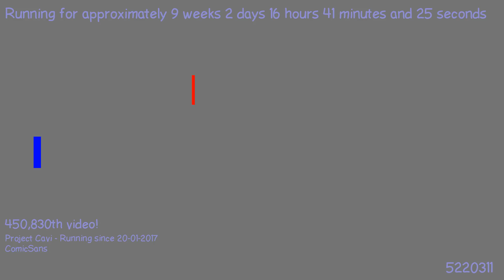1491614262 - Webdriver Cavi - H2